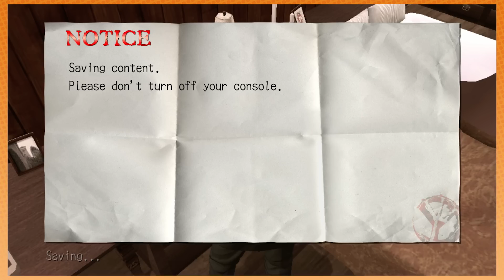Deadly Premonition: Limboing Too Close - PART 5 - Game Grumps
Dan and Arin meet an old lady.